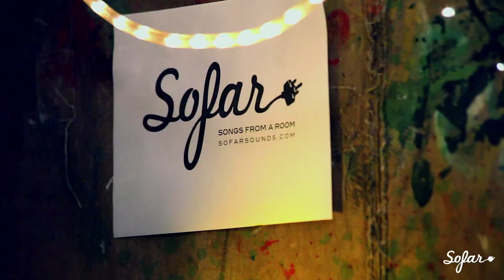Highlights | Sofar São Paulo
CallMeLolla, Edu Sereno, Walmir Borges and Pedro Franco performing at Sofar São Paulo on February 25th, 2013.

(Sofar Sounds São Paulo, Show #291)

Filmed by: Perigo Filmes

Edited by: Perigo Filmes

Audio by: Estúdio Lado B